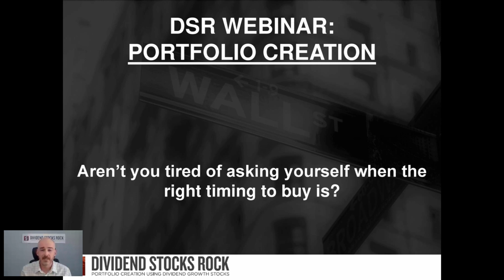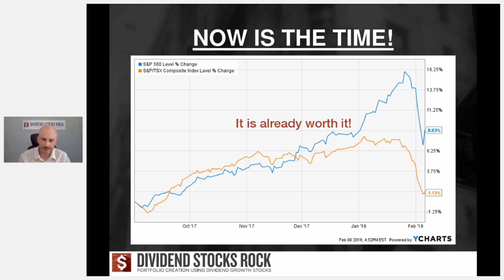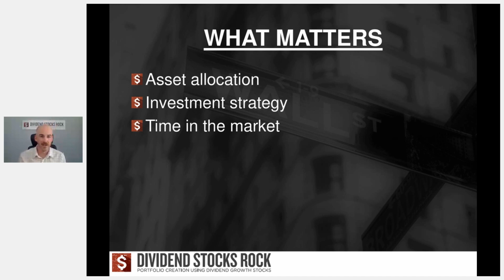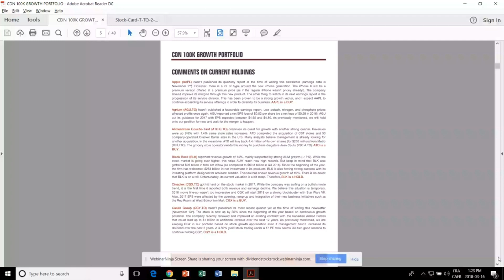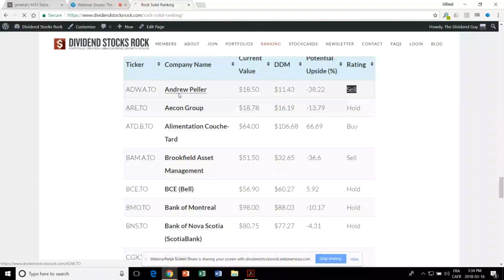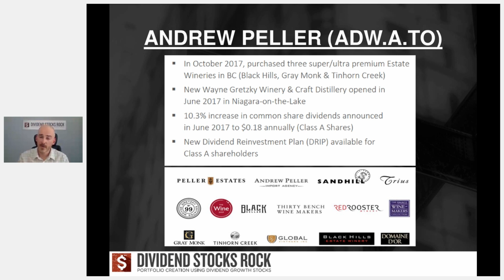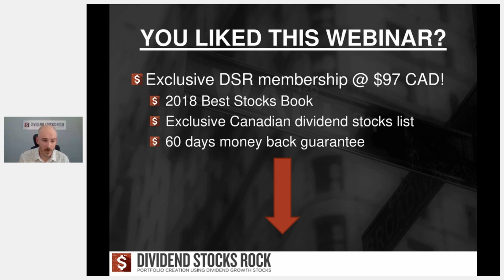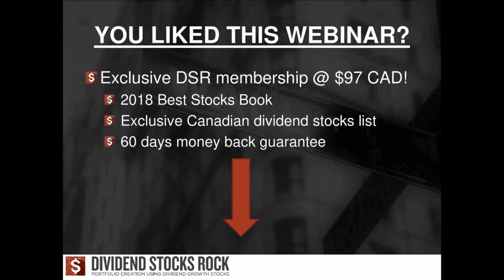The Buy & Sell Struggle - How to Finally Get Over It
Replay of Webinar held on March 16th.
Aren't you tired of asking yourself when the right timing to buy is?
Discover the 3 things that matter in portfolio management.
4 steps method to aviod paralysis by analysis